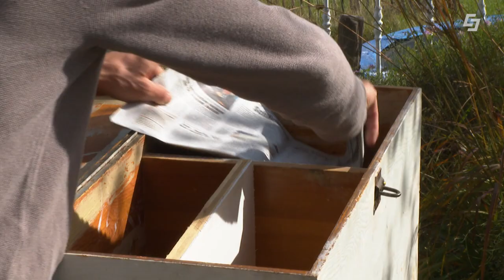Bienen, Hummel, Schmetterling - Garten im Herbst - was ist zu tun? Tipps vom Naturgarten-Experten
Die Blätter sind bunt, die Früchte längst reif. Doch - was ist im Garten im Herbst zu tun? Wir haben die besten Tipps vom Naturgarten-Experten! Markus Burkhard verrät uns, wann man Früchte am besten erntet, was wir mit dem heruntergefallenen Laub machen können, ob eine Blumenwiese vor dem Winter geschnitten gehört oder nicht. So bekommt jeder Garten eine perfekte, naturbelassene Blumenwiese im nächsten Jahr! Außerdem baut uns der Naturgartenexperte ein Igelhaus, damit Igel gut über den Winter kommen! Cosi bastelt eine wunderschöne herbstliche Deko u.a. mit Kürbis!

00:00 Begrüßung & Überblick
01:31 Richtige Ernte bei Himbeeren
02:55 Hornissen-Nest
04:01 Quitten & Asperln
05:58 Naturwiese im Herbst mähen
08:38 Stauden und Gräser über den Winter stehen lassen
12:20 Natürliche Nisthilfen für Insekten
13:57 Cosis Deko-Tipp Kürbis-Dekoteller & Kranz
17:14 Laub - Versteck für Insekten, Igel und Co
19:45 Igelhaus basteln